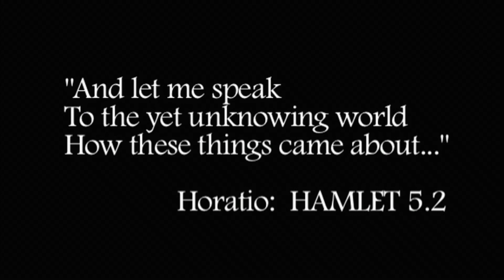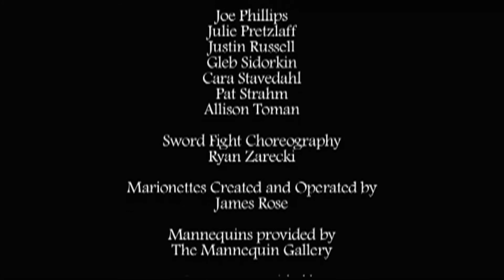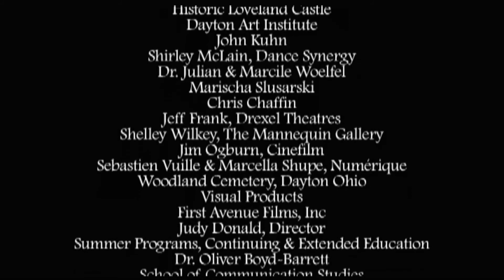HORATIO'S HAMLET (2007) Full Movie Short based on William Shakespeare's Play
This short film draws on Shakespeare's text create a unique tale of Horatio honoring the last request of his beloved prince, friend and confidant by reenacting the events years later.The scenes unfold in both real and unreal environments using human, mannequin, and marionette supporting cast members. Nick Baldasare stars with Jay Woelfel directing. Based on Baldasare's one man touring show.